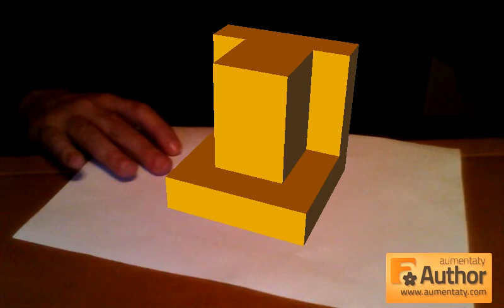Figura en Realidad Aumentada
Mis primeros pinitos con Aumentaty Author. Elaborando figuras para trabajar la obtención de las vistas ortogonales de un objeto.